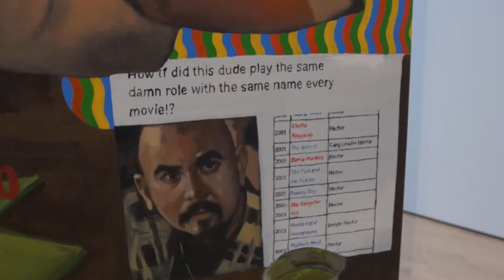2020 MFA Exhibition Virtual Walkthrough: Hector Acuna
Experience a virtual walkthrough of Hector Acuna's work as part of the 2020 Master of Fine Arts Exhibition. The exhibition is the culmination of a three-year program in which artists explore their creative practice under the supervision of a faculty guidance committee.

Hector Acuna creates a world of signs, symbols, and references that draw upon his upbringing as a person of color in the rural Midwest. The artist presents a psychological mapping of different forms of visual culture—from popular imagery, art history, and stereotypical portrayals—all which swirl around the spaces of his family’s former property in rural Wisconsin. The use of the barn specifically, both as a physical structure and an image, delineates a sense of interiority and exteriority as he mines the formation of his own identity. There is plenty of humor and play, but there are also moments of racism and bigotry. Through another person’s eyes, how might we see these subtle—and not so subtle—forms of cultural insensitivity in a different light?